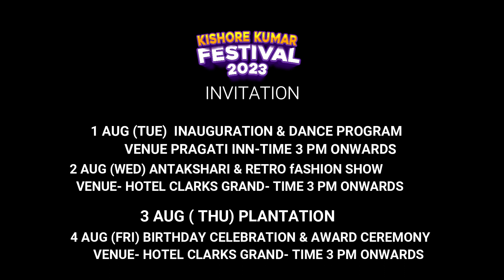Kishore Kumar Festival 2023 Theme Song | Anuraag Suman | Deepti Anuraag | Aabhas-Aarnav